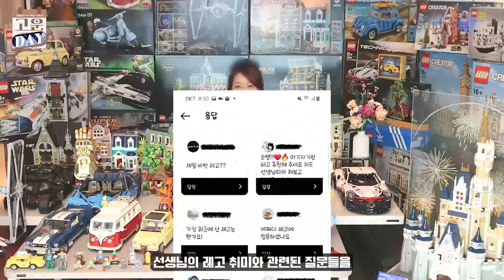[메가스터디] 사회문화 손고운쌤 - 손쌤의 레고사랑(feat.하위문화)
오랜만에 찾아온 고운Day♡
고운 손님들~♥

이것이 찐덕후다! 손쌤의 레고덕후력을 공개합니다!
키덜트 고운쌤의 레고사랑과 함께하는 "하위문화" 개념 알기!!

영상으로 지금 함께하세요!
페이지에서 확인하세요!

- 사회문화 손고운 선생님을 더 알고 싶다면?